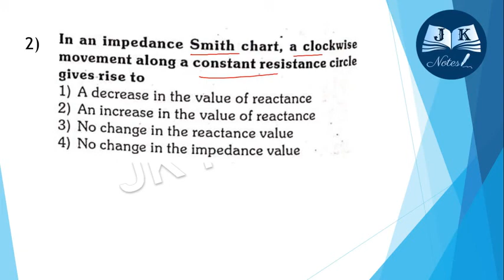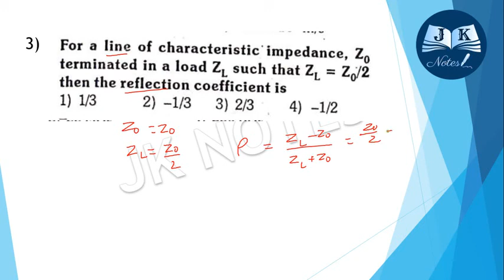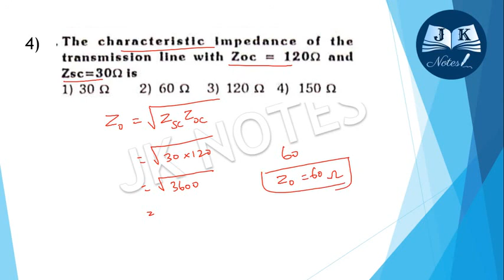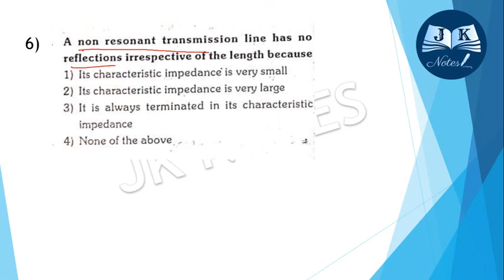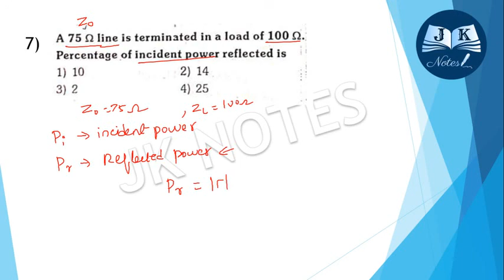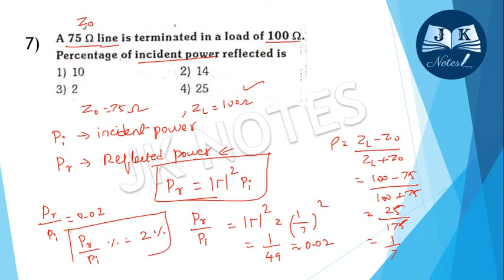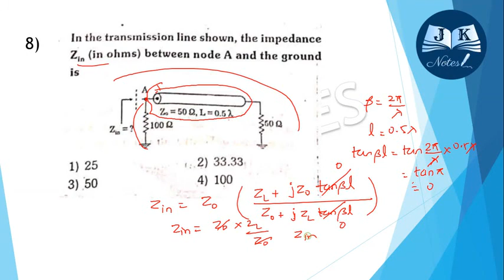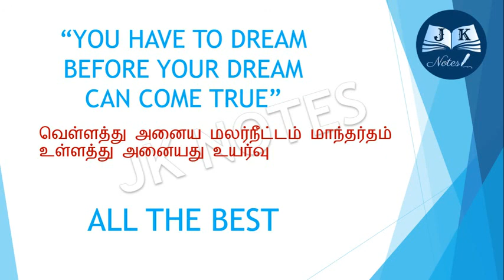TRANSMISSION LINES AND NETWORKS PART II | TANCET ECE PREVIOUS YEAR SOLUTIONS